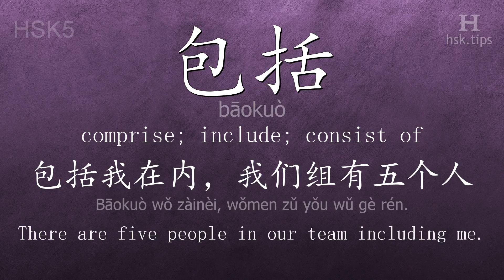Chinese HSK 5 vocabulary 包括 (bāokuò), ex.1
In this video the chinese character is from HSK level 5. And it is "包括", pinyin: "bāokuò", which means "comprise; include; consist of".
Listen to native mandarin speakers saying "包括" and the example: "包括我在内，我们组有五个人。", it means "There are five people in our team including me."